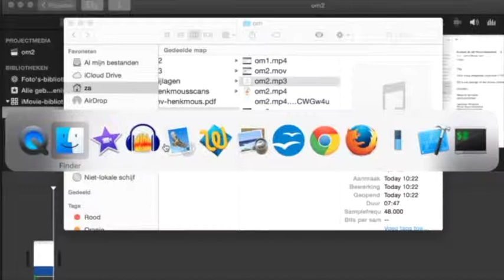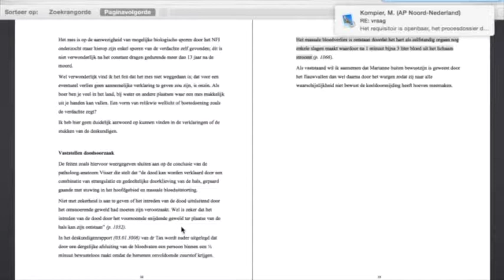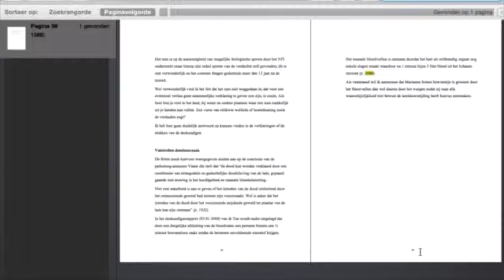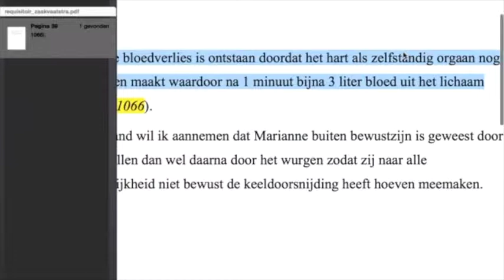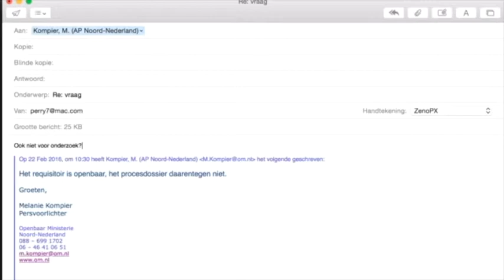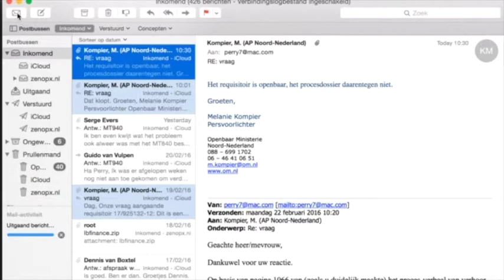Bel/mail Openbr Ministeri#3